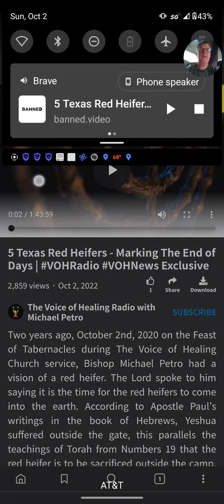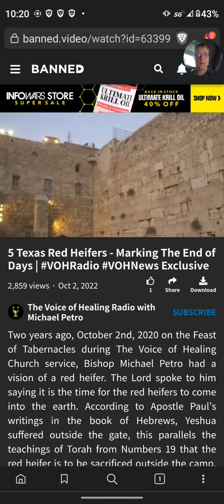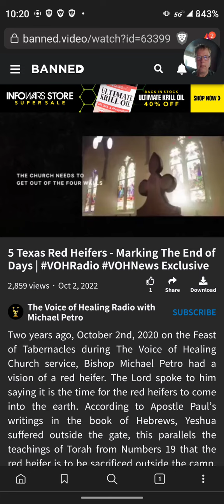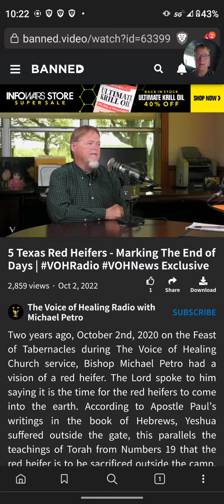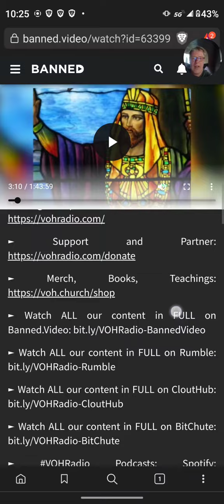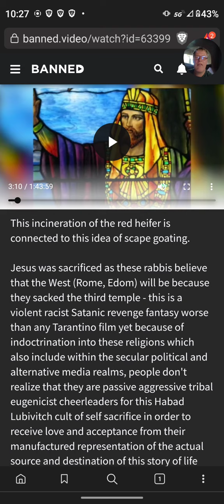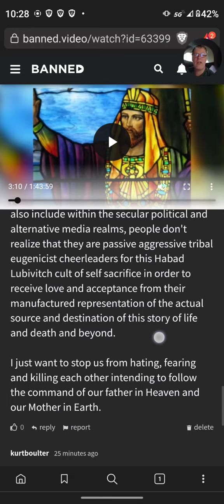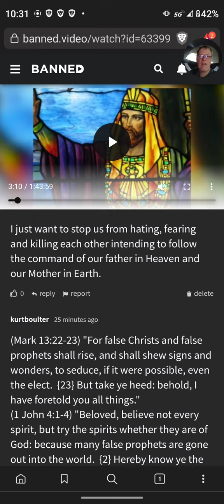Reaction to - red heifer, Bishop Michael Petro, end times Bible events = religious racist eugenics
Truly, if we don't use freedom of speech and religion to confront this world destruction Armageddon plan using a book about God to control the minds of humanity which is the original psy op like we discuss what intelligence agencies do; then, we are ourselves allowing and assisting this terrible end to occur.

Paradoxically, this grand evil does pull out the best in us in response so maybe we can agree and be in unity knowing that we must face our worst to be our best?

Certainly, this is what freedom of speech was made for.

I mean, I believe in our Father in Heaven and our Mother in Earth and that reaction comes from living life and that these holy books are false idols just as philosophy has it's limits and problems too; so, I think our need to be in unity based in lived truth as well as research and ritual is equal to whatever our individual nature and belief is.

That requires a social contract and we'd have to negotiate that. This is what the US Constitution is supposed to be but we're being forced into a global corporate computer UN NWO that is all of us in Auschwitz based on our ESG (environmental social governance) score.

I know "I am" on the right side of his-story.

This religious techno Hegelian dialectic to force us into a Abrahamic theocracy countering the great reset technocracy is a scam when you can have a home-made relationship with good, God, truth, love, state, nation, world, universe, afterlife, etc.

The solution is co-operation. It's realizing that we are working together but negotiating agreement on what that should be. It's a realm where one can't blame the other for the mess we find ourselves in.  This is a family feud - a feudal system. How do we instead help each other out of this trap? A toy called Chinese fingercuffs illustrates this problem and it's solution. It's a tube of three different colored strips woven together. If you pull the fingers apart, it tightens but if you push them together, it loosens; so, you hold the far end of one side with your fingers from the other side and are then able to remove your finger which then you repeat this and remove the other finger.

What would this mean for CERN and a wormhole between dimensions and us?